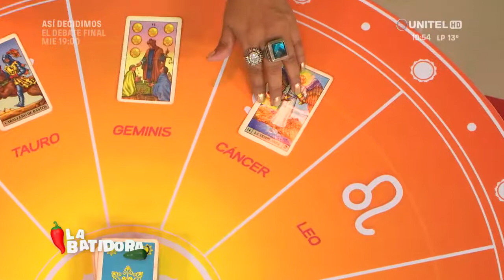Conozca que deparan los astros para esta semana en tu signo zodiacal, parte 1